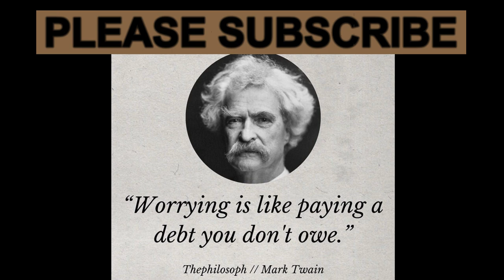MY FAVORITE LUXURY SEASONAL BAGS! STORY TIME & YOU WON'T BELIEVE WHAT HAPPENED TO ME!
I filmed this video and had no idea I had Covid at the time. i was actually waiting for test results.  Anyway I hope you enjoy my video!
MUCH LOVE,
YotaStyle

My LOUIS VUITTON SA at the Houston Galleria Becca Text her at 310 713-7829

MY SIGNATURE DAVID YURMAN NECKLACE
Cable Heart Valentine's Day 18K Yellow Gold & Garnet Small Pendant Necklace

YOTA'S FABULOUS FINDS!
* Women Suspender Overall Jeans Overalls Ripped Distressed
*Sofia Jeans by Sofia Vergara Women's Halter Column Maxi Dress with Ruching
*Love Tree Junior Racer Crop Tank Top and High Waisted Leggings Set, 2-Piece
*Infusium 23 Repair + Renew with Argan Oil & Keratin Leave-In Spray, 13 oz (Pack of 4)
*Small Wristlet With Cherry Print
*Accordion Zip Wallet With Cherry Print
*Mini Skinny Id Case With Cherry Print
*Quilted Signature Huggie Earrings
*Chunky Signature Link Bracelet
*Chunky Signature Link Necklace
*Large Signature Enamel Earrings
*Studio Shoulder Bag With Quilting
*CozyChic Lite® Circle Cardigan BAREFOOT DREAMS (MY FAVORITE SWEATER EVER!)
*Chrissy Cross Neck Halter Tank FREE PEOPLE (LIKE MINE)
*Bubble Sleeve Smocked Blouse (LIKE MINE)
*Lior Loafer SAM EDELMAN (BEST LOAFERS EVER!)

AMAZON FINDS
*Apple Brand Garde Rain & Stain Water Repellent - Protector Spray For Handbags
*GOLD Dainty Initial Necklace 18K Gold Plated Large Big Letters Pendant Necklace (i LOVE MINE)
*Scrunchie Holder Stand, Acrylic Scrunchy Display
*Women's Kimono Robe Long Robes with Peacock and Blossoms
*Women's Silky Kimono Robes Short Satin Robe With Peacock And Floral
*Canon PowerShot G7X Mark III Digital 4K Vlogging Camera